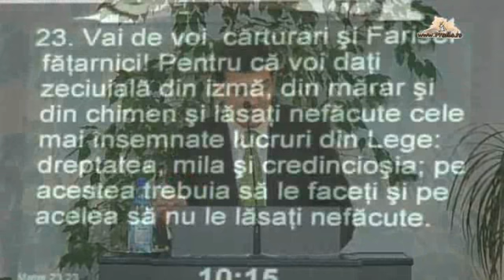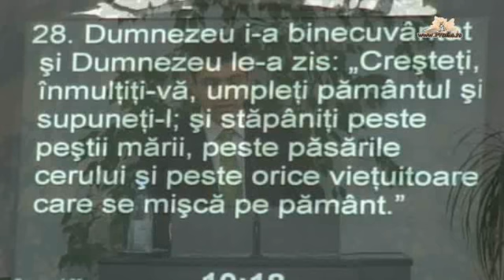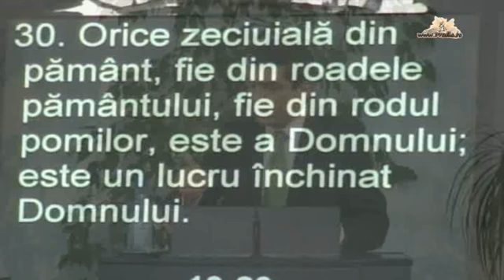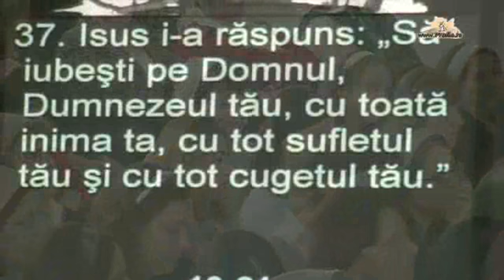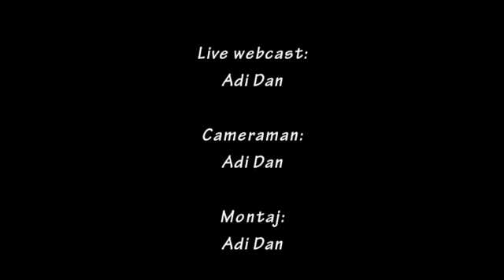Vlad Luca - A da lui Dumnezeu e un har